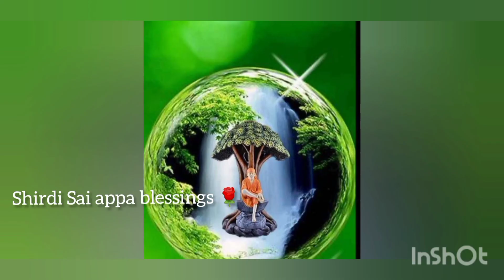உன் வீட்டில் உள்ள கஷ்டங்களை துரத்தியடிக்க நான் உள்ளே வரலாமா.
Om sai ram appa 🙏🙏🙏🙏

ப்ரண்ட்ஸ் யூடியூப் சேனல் சஸ்கிரைப் பண்ணி சப்போர்ட் பண்ணுங்க ப்ரண்ட்ஸ் உங்கள் ஆதரவு எங்களுக்கு தேவை 🙏🙏🙏🙏